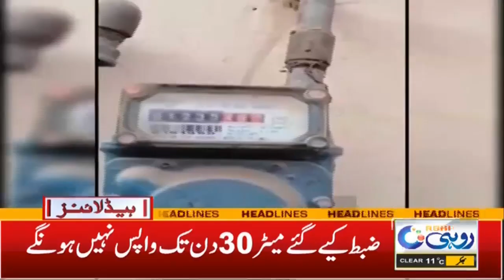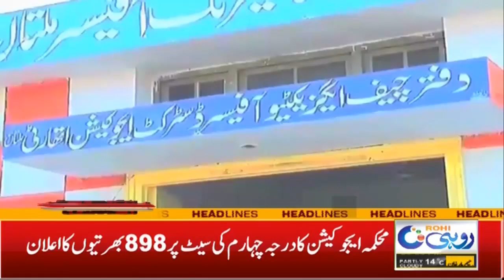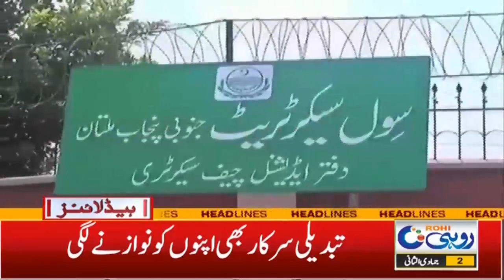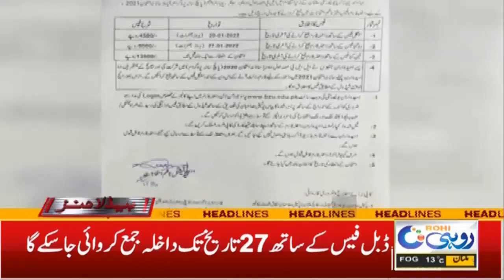9pm News Headlines | 5 Jan 2022 | Rohi